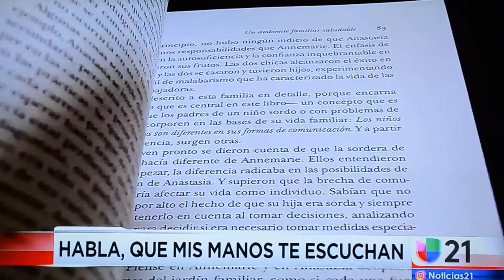Paul Ogden discusses Deaf Culture - Univision May 4, 2018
Video courtesy of Univision Fresno